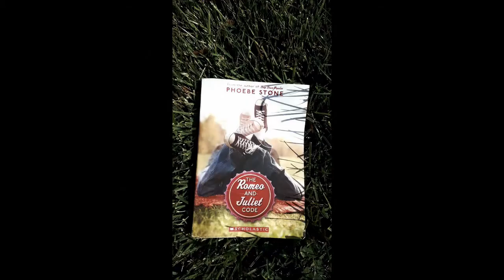Fiona Stewart The Romeo And Juliet Code